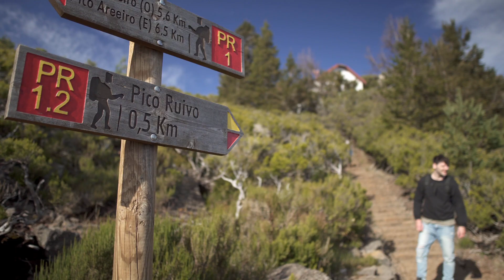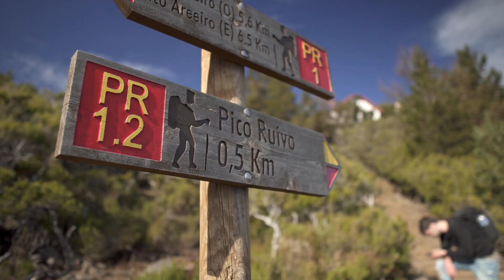Madeira‘s Hardest Hike - Pico do Arieiro to Pico Ruivo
The Pico do Arieiro to Pico Ruivo hike is the most famous, but also most strenuous hike on Madeira. 13 kilometers up and down over the 3 highest peaks of the island... some people say, only experienced hikers can do it! Will we make it as untrained hikers?

Episode 33 | Filmed January 2022

➢ NEW HERE?

❤️ We're Isabelle & Flo, husband and wife from Germany. After graduating from college in 2016 and spending 7.5 months in Australia in 2017, we made the decision to quit our corporate jobs in 2020 and left our home to follow our dream and travel the world full-time. We love taking YOU with us on this journey around the globe in our authentic travel vlogs! Along the way we're scouting our beautiful planet for a place to eventually settle down and make our home 🏠 Besides that, we also love trying local food in every country we visit and give your our unfiltered and honest opinion on the dishes we try. If you wanna keep up with our epic adventure around the world and help us find a place to call home, make sure to subscribe to our channel and ring the bell, so you don't miss out on any future videos. Welcome aboard 💛🎥